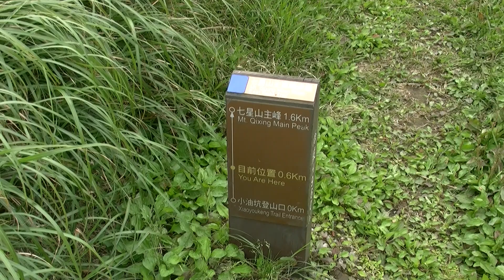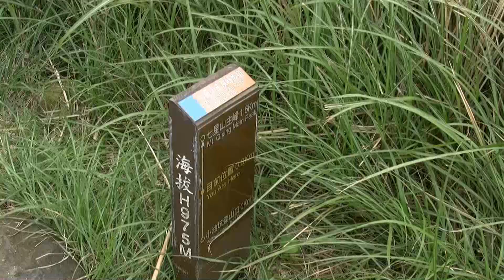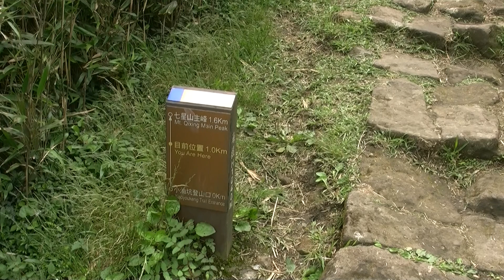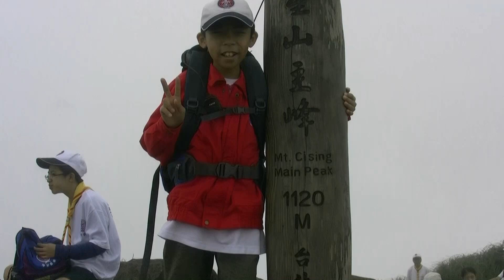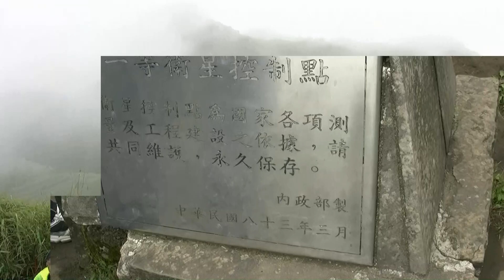20130505 A童軍傳統登山七星山登頂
20130505 A童軍傳統登山七星山登頂